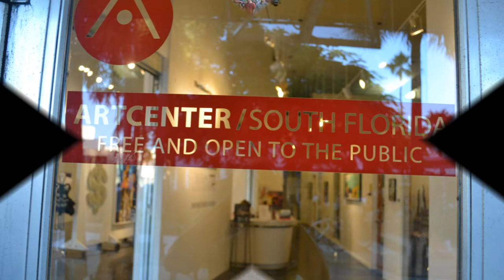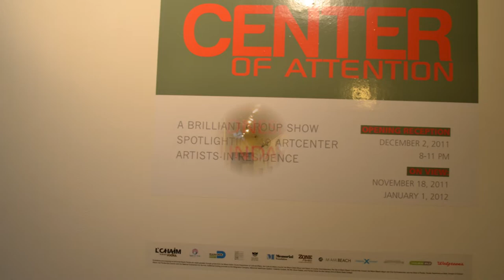ARTCENTER SOUTH FLORIDA ARTIST STUDIO 2012-rrp.wmv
ARTCENTER/SOUTH LORIDA is axited to offer its main and ancillary exhibition spaces  for exlusive rentals. located on the corner of Lincoln Rd. Miami Beach Música: Miamy Beach ANW1014 - Rock,Latin Rock Gospel ( Tim Remwick )